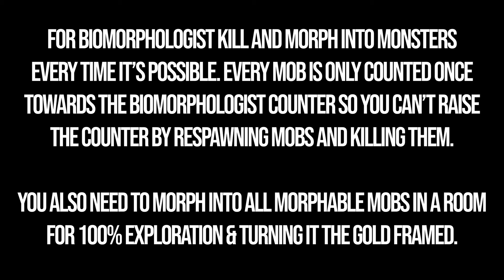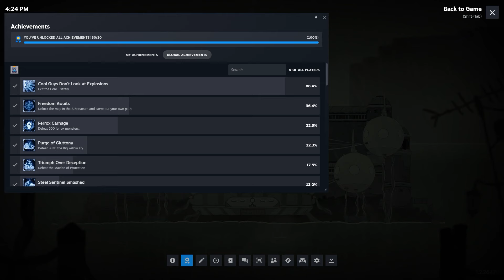BIOMORPH – 100% Walkthrough Part 11 FINAL – All Achievements & Collectibles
BIOMORPH all collectible locations. BIOMORPH 100% exploration. You can see BIOMORPH 100% completion guide following this video.

00:00 – Timestamps
00:38 – Attack Module 10/10
02:20 – Will’s Music 12/12
03:28 – The Entity Boss
08:47 – Perseverance Pays Achievement
09:58 – Weapon Chip 12/15 – Ferrox Hurricane
11:09 – Kleio Boss
13:39 – Friendship's Farewell Achievement
17:25 – Synthetic Rush
20:08 – Scargato 33/39 – Fluffy
21:21 – Logic Block 28/28
21:38 – Biomorph’s Epitaph 1/9
23:02 – Vital Module 13/15
25:24 – Biomorph’s Epitaph 2/9
27:50 – Scargato 34/39 – Guenille
29:17 – Scargato 35/39 – Shaia
30:28 – Biomorph’s Epitaph 3/9
33:45 – Biomorph’s Epitaph 4/9
35:06 – Biomorph’s Epitaph 5/9
36:00 – Scargato 36/39 – Fable
38:11 – Weapon Chip 13/15 – Shadow Sting
40:22 – Biomorph’s Epitaph 6/9
42:35 – Vital Module 14/15
45:19 – Scargato 37/39 – Rat Chaser
47:18 – Letter-Tapper Relic 11/11
48:39 – Vital Module 15/15
51:05 – Biomorph’s Epitaph 7/9
01:00:00 – Memento Socket 14/14
01:02:15 – Scargato 38/39 – Kimi
01:03:19 – Biomorph’s Epitaph 8/9
01:07:43 – Biomorph’s Epitaph 9/9
01:09:12 – Scargato 39/39 – Daffodil
01:11:48 – Weapon Chip 14/15 – Ferrox Roar
01:15:05 – Vital Container 2/2
01:16:30 – Memento Keepers Achievement
01:16:55 – Golden Explorer Achievement
01:17:09 – Weapon Chip 15/15 – Scargato Wrath
01:17:24 – Chipsmith Achievement
01:17:57 – Conscience Boss
01:21:03 – All's Well that Ends Well Achievement